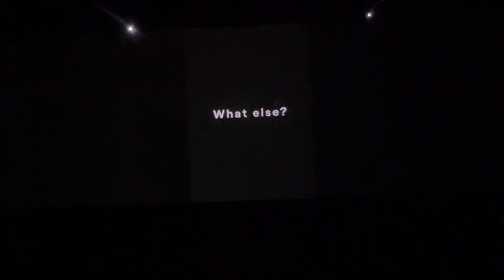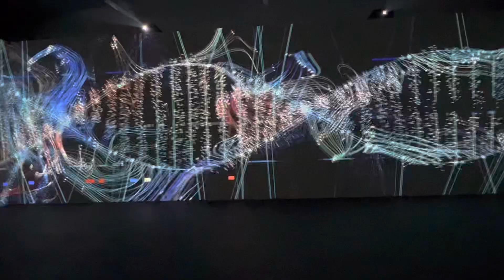Amazing Noor Riyadh Light Frequency Shows @ Diriyah Saudi Arabia